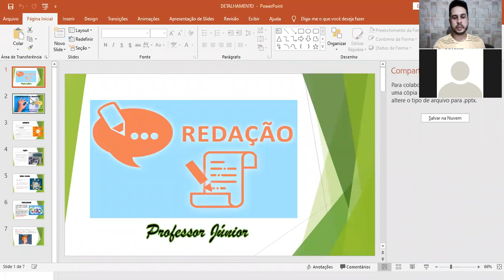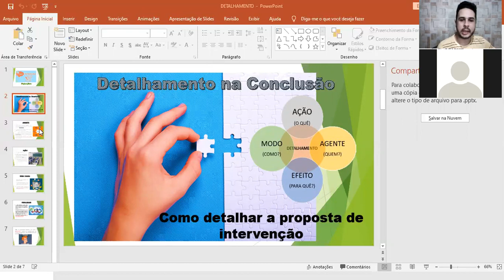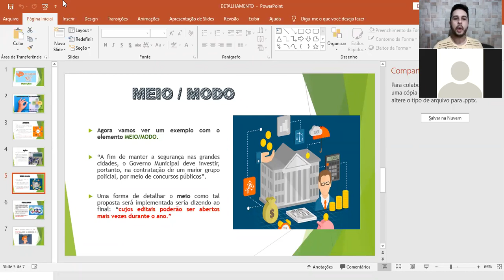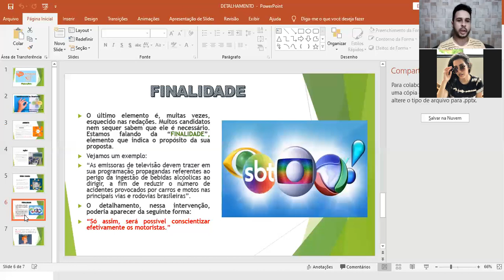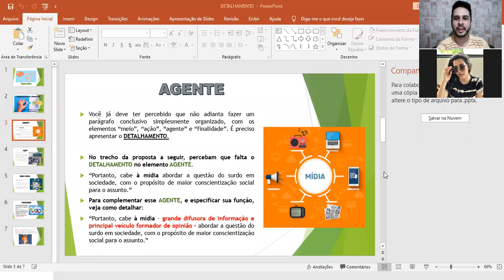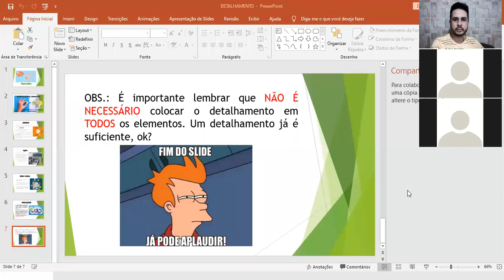Redação - 3º Ano - 16/07/2020 - Junior